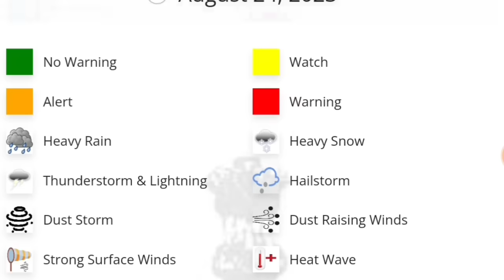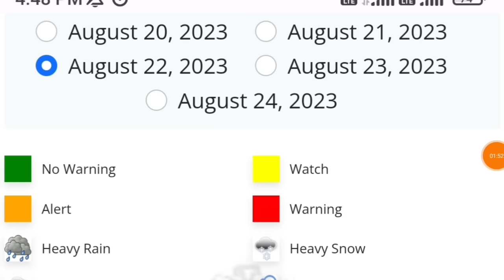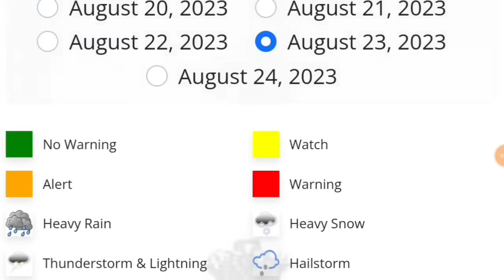Rajasthan Weather Report 23 August 2023 Rajasthan Ka Mausam राजस्थान मौसम 23 अगस्त 2023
राजस्थान में भारी बारिश मौसम rajasthan weather satellite map imd राजस्थान में भारी बारिश मौसम rajasthan weather 23 August 2023 राजस्थान में भारी बारिश मौसम rajasthan weather satellite map imd  23 August 2023 23 अगस्त 2023 23 अगस्त 2023 राजस्थान मौसम rajasthan weather 23 August  2023
राजस्थान में भारी बारिश मौसम rajasthan weather satellite map  मौसम खबर 23 AUGUST imd
rajasthan ka mausam ki jankari  bhari mausam me badlav hoga mausam latest update
rajasthan ka mausam  23 अगस्त 2023 राजस्थान मौसम rajasthan weather 23 AUGUST  2023
mausam vibhag rajasthan 2023
rajasthan mausam news 23 अगस्त 2023 राजस्थान मौसम rajasthan weather 23 AUGUST  2023
rajasthan mausam map
rajasthan ka mansun  2023 21 अगस्त 2023
mosam ki jankari rajasthan 2023 23 अगस्त 2023 राजस्थान मौसम rajasthan weather 23 AUGUST  2023
mosam vibhag jaipur
राजस्थान का मौसम 23 अगस्त 2023 राजस्थान मौसम rajasthan weather 23 AUGUST  2023
राजस्थान में बारिश का मौसम
राजस्थान मानसून 2023
मौसम की ताजा खबर, राजस्थान 2023 23 अगस्त 2023 राजस्थान मौसम rajasthan weather 23 AUGUST  2023
weather dataset india
climate change in india 2023
climate today 23 अगस्त 2023 राजस्थान मौसम rajasthan weather 23 AUGUST  2023
monsoon 2023 predictions india
कल राजस्थान का मौसम कैसा रहेगा 23 August 2023 20 अगस्त 2023
आज का पूर्वी राजस्थान का मौसम
राजस्थान में बारिश कब होगी 2023
मौसम विभाग राजस्थान 2023 का
पश्चिमी राजस्थान का मानसून
मौसम जयपुर, राजस्थान
राजस्थान में कल मौसम कैसा रहेगा
23 AUGUST 2023 23 अगस्त 2023
वीकेंड में राजस्थान में मौसम कैसा होगा
राजस्थान मौसम की जानकारी

23 August  2023  23 अगस्त 2023
23 अगस्त 2023 राजस्थान मौसम rajasthan weather  23 अगस्त  2023
राजस्थान में बरसात कब होगी
23 AUGUST  2023  23 अगस्त 2023
weather jaipur rajasthan
राजस्थान में आज पानी कहां कहां गिरेगा
23 अगस्त 2023 राजस्थान मौसम rajasthan weather 23 August  2023
jodhpur weather
23 AUGUST  2023 23 अगस्त 2023
bangalore weather 23 अगस्त 2023 राजस्थान मौसम rajasthan weather 23 अगस्त  2023

udaipur weather 23 August 2023  23 अगस्त 2023 rajasthan news
mausam vibhag
राजस्थान न्यूज़
rajasthan ki news
rajasthan ki khabar
rajasthan samachar

rajasthani news
राजस्थान समाचार
rajasthan  23 अगस्त 2023 राजस्थान मौसम rajasthan weather 23 AUGUST  2023
राजस्थान मौसम
mosam ki jankari imd best

indian meteorological department india
imd weather
imd satellite images
indian meteorological department satellite images
imd satellite images live

23 अगस्त 2023 राजस्थान मौसम rajasthan weather 23 AUGUST  2023
rajasthan khabar 23 अगस्त 2023 राजस्थान मौसम rajasthan weather 23 AUGUST  2023
rajasthan news today आज रात का मौसम
आज का मौसम 2023
मौसम कल बारिश
aaj ka samachar
राजस्थान में मौसम की जानकारी
rajasthan mein
today news rajasthan
राजस्थान मौसम समाचार
news rajasthan
राजस्थान की न्यूज़
mausam ka hal 23 अगस्त 2023 राजस्थान मौसम rajasthan weather 23 AUGUST  2023
rajasthan ki khabren
राजस्थान का 23 अगस्त 2023 राजस्थान मौसम rajasthan weather 23  AUGUST  2023
rajasthan mausam
mausam
rajasthan weather
weather update today
राजस्थानी न्यूज़
राजस्थान
rajasthan today news
राजस्थान का मौसम विभाग
rajasthan mansun
राजस्थान की मौसम की जानकारीatellite map imd  23 August  2023 23 अगस्त 2023 JUNE 23 AUGUST  2023  23 अगस्त 2023 JUNE
Rajasthan barish news today

Rajasthan barish

Rajasthan barish news

Rajasthan barish ka mausam

Rajasthan barish news today live

Rajasthan barish live

Rajasthan barish mausam
Rajasthan barsat ka mausam

राजस्थान बरसात समाचार

राजस्थान बरसात की खबर

Rajasthan barsat kab aaegi

Rajasthan barish live

Rajasthan barsat kab hogi

Rajasthan barsat mausam

Rajasthan barish samachar